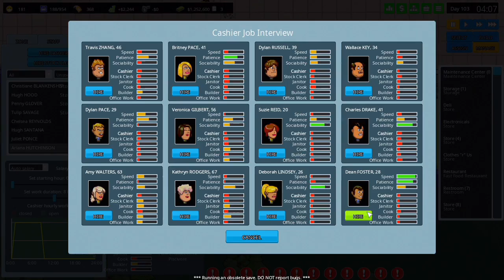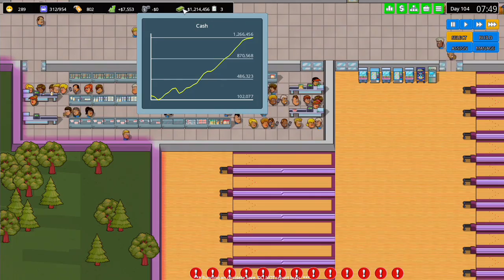Frozen Food Store! - Ice Creams! - (Another Brick In the Mall - Season 2) - Episode 15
In this Episode of Another Brick In the Mall we start to build our new frozen store which has 2 sides for checkouts! it's really awesome how it works and people can enter the store from both sides! We built this store because we first took away our frozen store because it wasn't making a profit, But now we are attempting to bring a bigger and better one back!

If you have any Tips for this game, Make sure to comment them below for me to read!

Steam: (Ask me and i'll give)